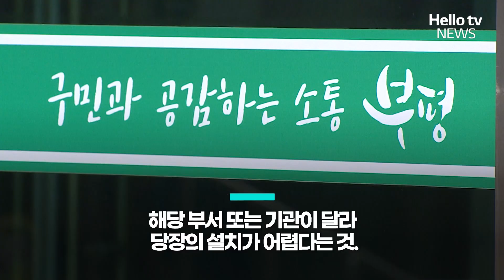차량·사람 뒤엉킨 도로…노상 주차만 가득ㅣ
인천 부평의 한 도로가 제대로된 역할을 하지 못하고 있다며
주민 민원이 발생했습니다.
보행자와 차량이 뒤섞여 안전을 보장할 수 없다고 합니다.

📌 카카오톡 ID : 헬로tv뉴스